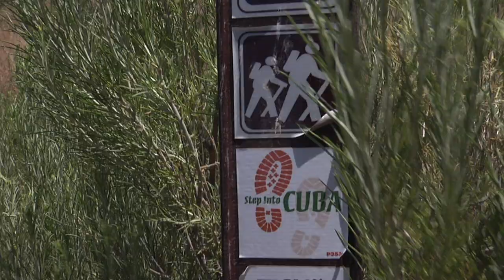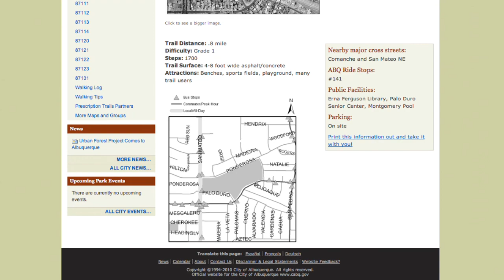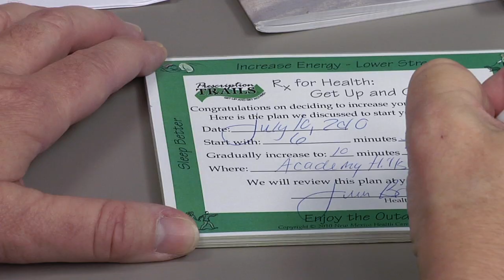Physical Activity & Preventive Care in NM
Sen. Tom Udall (D-NM) highlights two New Mexico programs that encourage wellness through physical exercise: Step into Cuba and Prescription Trails.